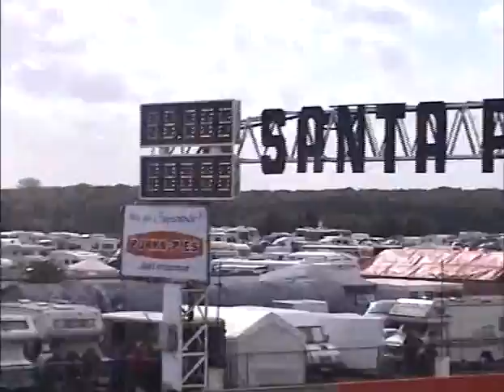Magnus Hansson vs. Tommy Leindahl - Pro Stock Quarter Finals Santa Pod European Finals 2004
Both cars reving to each other. Pshyching each other out. Tommy gets away first but Magnus reels him back to take the win.